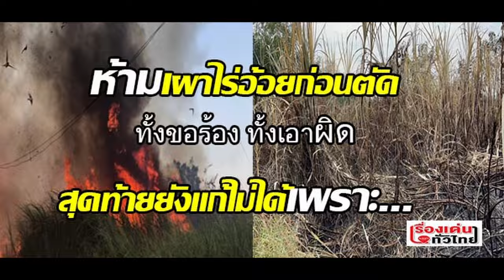ห้ามเผาไร่อ้อยก่อนตัด ทั้งขอร้อง ทั้งเอาผิด สุดท้ายยังแก้ไม่ได้เพราะ... : เรื่องเด่นทั่วไทย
ส.ส.ชลบุรี แจงเหตุรัฐขอความร่วมมือชาวไร่อ้อยหยุดเผาก่อนตัดไม่เป็นผล เพราะปัญหาขาดแคลนแรงงาน-เร่งส่งเข้าโรงหีบก่อนหมดฤดูกาล วอนผู้เดือดร้อนเห็นใจซึ่งกันและกันชี้ระยะเผาแค่ 7-10 วันส่วนโครงการหมู่บ้านก็อยู่ในพื้นที่เกษตร